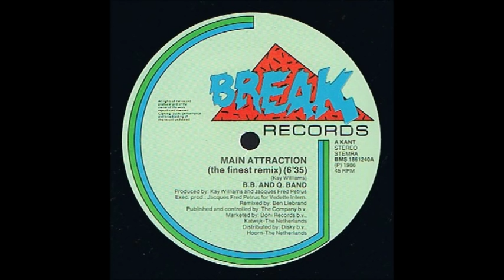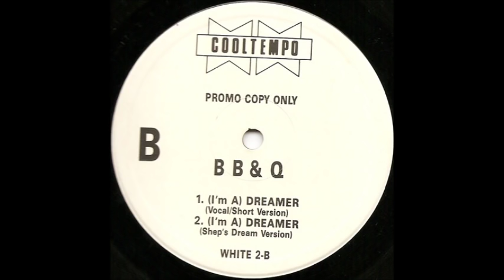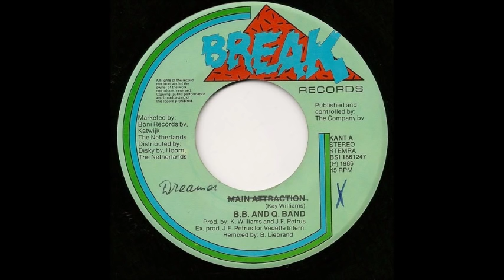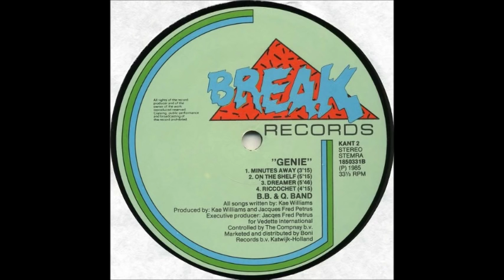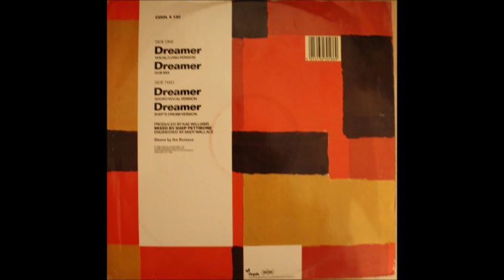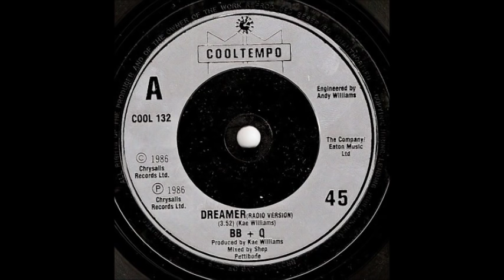BB & Q Band - Dreamer (Shep Pettibone Long Vocal Version)